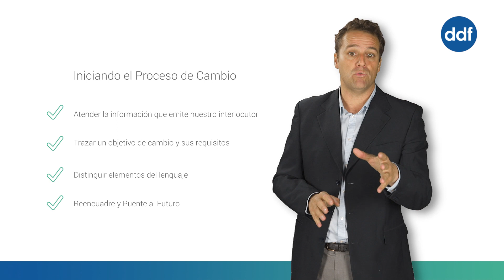Curso de PNL Programación Neurolingüística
PRESENTACIÓN DEL CURSO:

Cuando observamos el modo de trabajar de una persona que es exitosa en su trabajo, nos da la sensación de que lo realiza de una forma natural, aparentemente espontánea, como si lo hiciera sin esfuerzo alguno. Por ello nos parece algo inalcanzable; pensamos que actuar de ese modo nos supondría un esfuerzo ingente.

Pero Richard Bandler y John Grinder no se resistieron a analizar cómo hacían esas personas para conseguir ser brillantes en sus respectivos campos de actuación, y con ello nos ofrecieron una nueva perspectiva del éxito: demostraron que la maestría es algo que se puede aprender, que todos podemos llegar a ser personas exitosas en lo que nos proponemos.

La Programación Neuro-Lingüística es una disciplina que aborda el aprendizaje del éxito y la excelencia. Estudia los pasos que siguen las personas que han triunfado para luego proporcionar una serie de “recetas”, una serie de estrategias que sus creadores  se encargaron de describir, que seguidas con detalle, nos conducirán también a nosotros a lograr el objetivo que nos propongamos, ya sea modificar una conducta, eliminar un pensamiento limitante, deshacernos de una fobia o de un recuerdo obsesivo, o bien conseguir logros profesionales.

La PNL es un mundo complejo pero emocionante en el que si decides adentrarte, debes estar preparado ya que corres el riesgo de sacar lo mejor de ti mismo. Así que antes de seguir adelante, plantéate si es un riesgo que quieres asumir.

Y si tu respuesta es afirmativa, ¡ánimo!, no hay tiempo que perder, tienes abierto el camino hacia la excelencia.